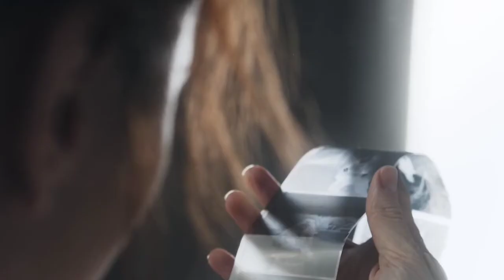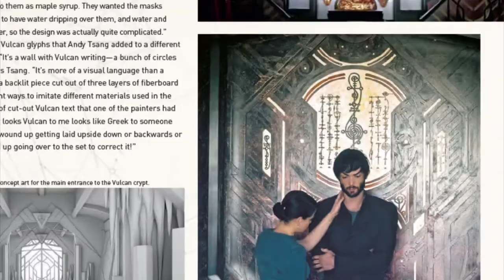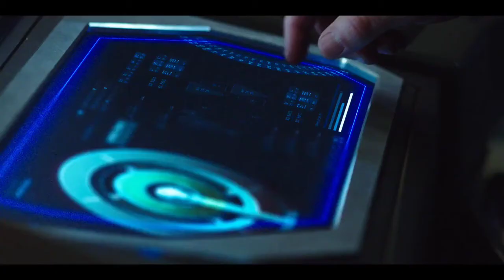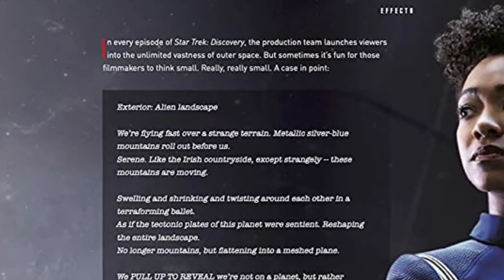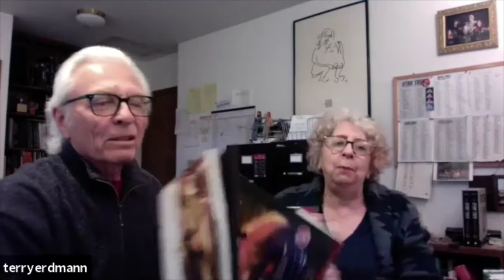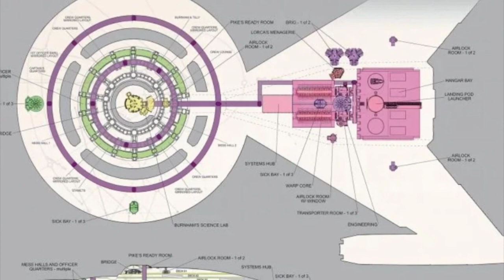Interview with Terry J. Erdmann & Paula M. Block on The Art of Star Trek: Discovery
My Discovery co-host Marie Smith and I talk The Art of Star Trek: Discovery with its authors, Paula M. Block and Terry J. Erdmann.

Thanks to Titan Publishing for the images, and of course to Marie, Terry & Paula